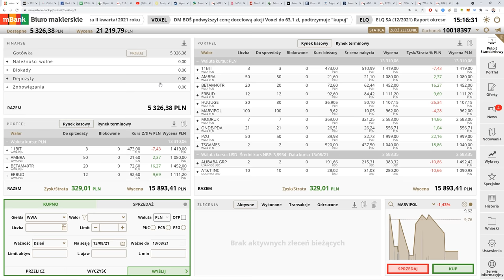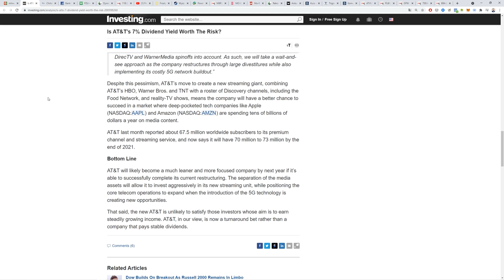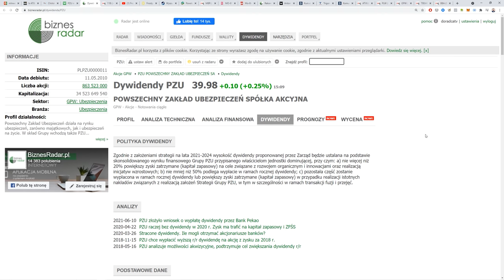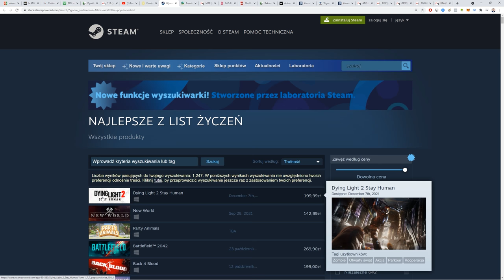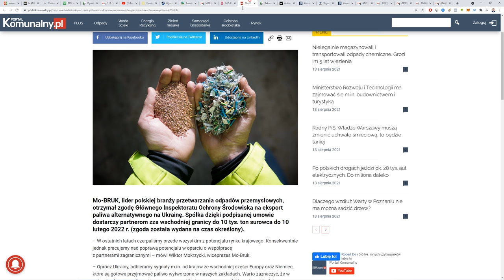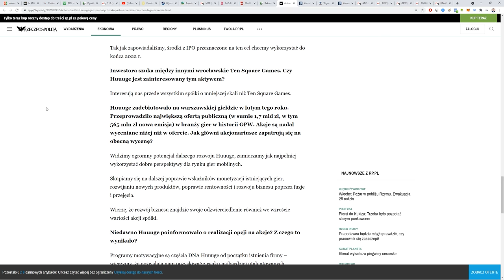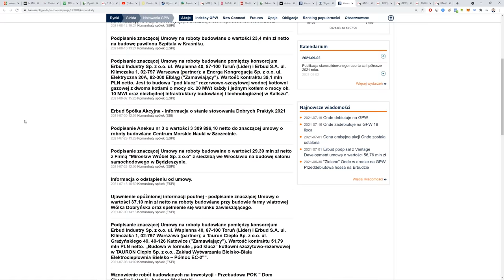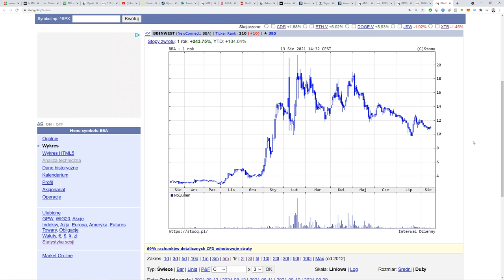Przegląd portfela i 5 spółek do obserwacji / PortfelDTV odc. 25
0:00 Wstęp i podziękowania dla widzów
04:00 AT&T i restrukturyzacja
09:06 Alibaba i chiński konflikt
10:40 Silne PZU w oczekiwaniu na wyniki banków
13:15 11 bit i Frostpunk 2
17:21 Dobre info dla Mo-Bruk
19:19 Ten Square i Huuuge Games: nadzieje i obawy o gamedev
23:25 Duet Erbud i Onde: w oczekiwaniu na raporty
24:56 Kilka spółek obserwowanych